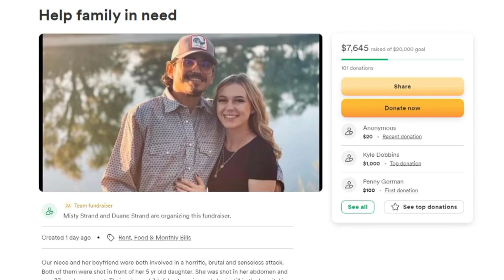Family reacts to shooting that killed unborn baby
A Fort Morgan woman and her boyfriend are recovering from an attack this week that also claimed the life of their unborn baby boy.